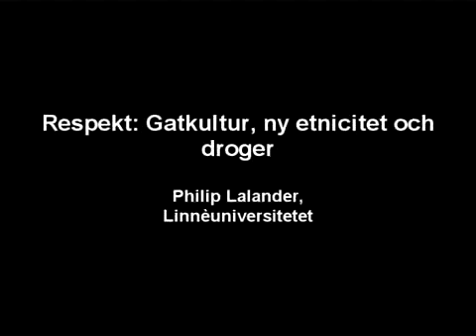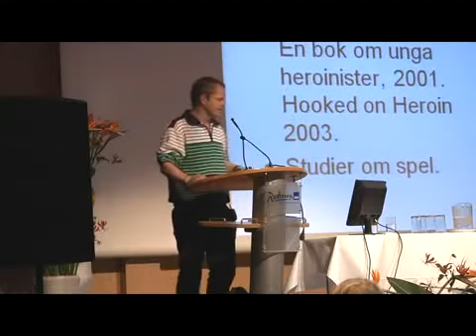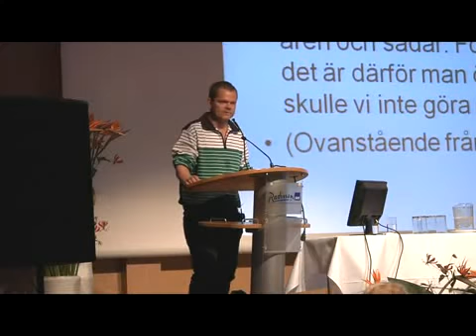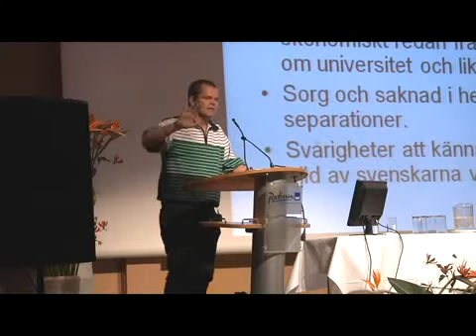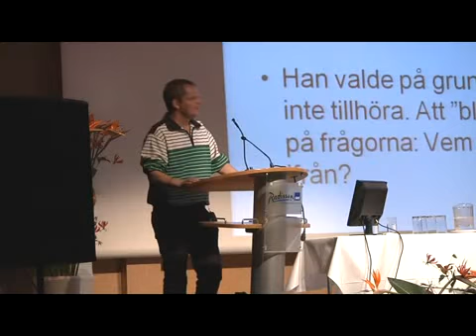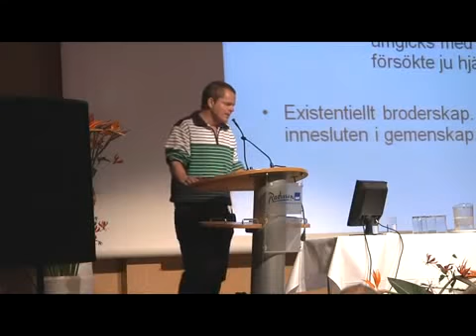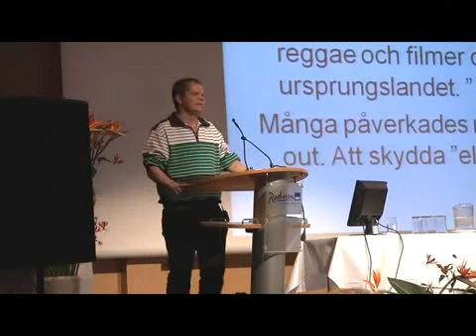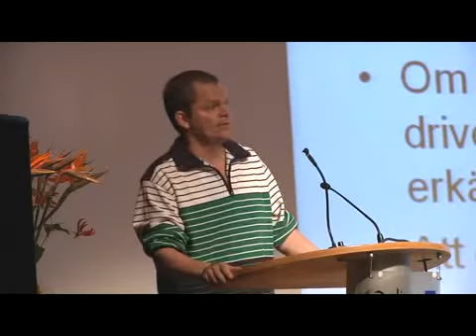Respekt: Gatukultur, ny etnicitet och droger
Philip Lalander, professor i sosialpsykologi, Linnéuniversitetet, Sverige